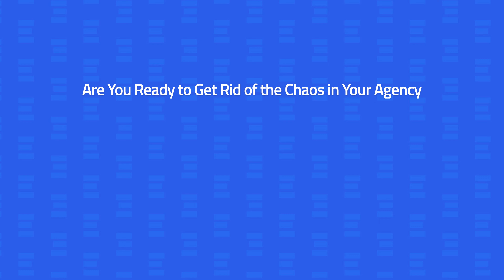🚀 Skyrocketing Marketing Agency Profitability: Josh Crouch's Success at Relentless Digital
Meet Josh Crouch, the innovative CEO and founder of Relentless Digital, a top-tier digital marketing agency specializing in services for HVAC contractors, plumbers, and electricians. In this case study, Josh unveils how, with DUDE's help, he was able to boost their Net Profit by nearly 40% in just a few months, illustrating exceptional growth and the power of focusing on marketing agency profitability.

📊 What You'll Learn:

Strategic Approaches: Discover the targeted approaches that led to remarkable increases in marketing agency profitability, especially in the competitive home service market.
Leadership Insights: Gain insights from Josh on how one-on-one coaching and personalized attention were pivotal in advancing their marketing strategies and internal operations.
Sustainable Business Practices: Understand the steps Relentless Digital took to maintain high profitability while scaling up services and client satisfaction.

Josh's journey is not just about achieving great financial outcomes. He talks about transforming operational processes and setting a new benchmark for marketing agency profitability in the industry.

This video is an essential watch for agency owners and marketers aiming to replicate similar success.

💡 Why This Video Is Essential:

Expert Tips on Boosting Profitability: Learn directly from a CEO who has mastered the art of increasing net margins and enhancing operational efficiency.
Actionable Strategies: Get detailed insights into the specific actions and frameworks that help increase marketing agency profitability.
Inspiration for Growth: See how overcoming common business challenges can lead to significant financial gains and operational excellence.

🔗 Connect and Grow:
Are you ready to boost your marketing agency's profitability?